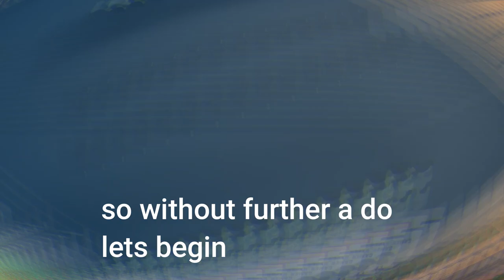attempting to beat the impossible obby (roblox)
hope yall enjoy and  have a joyful day